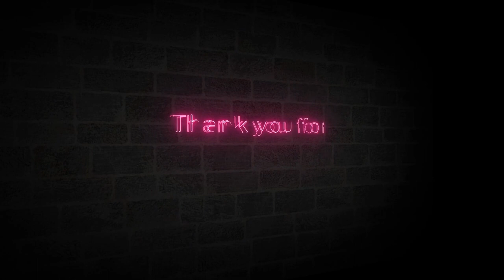HEALTH BENEFITS OF BANANA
A banana is a popular tropical fruit that belongs to the genus Musa within the family Musaceae. It is one of the most widely consumed fruits globally and is appreciated for its sweet taste, convenience, and nutritional benefits. Here is a description of a typical banana:

Appearance: A banana is a curved, elongated fruit with a slightly tapering shape. It can vary in size, but it is usually about 6 to 8 inches (15 to 20 centimeters) long. The skin is thin and soft when ripe, and its color changes as it ripens, starting from green and gradually turning yellow. Some varieties may have reddish or purplish patches when fully ripe.